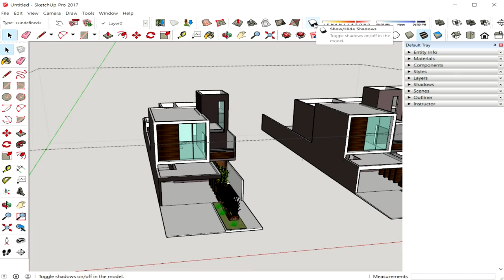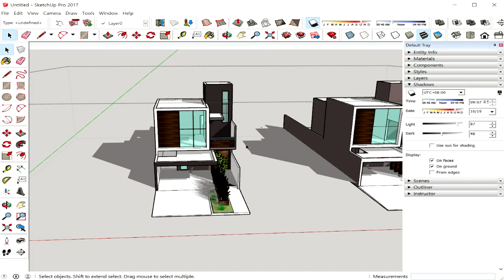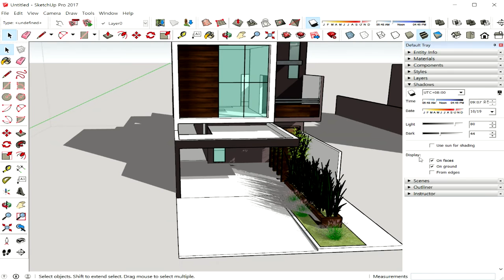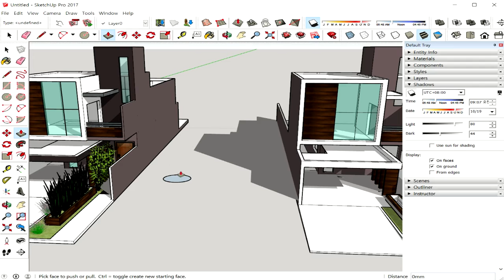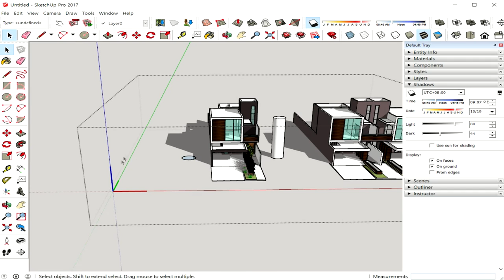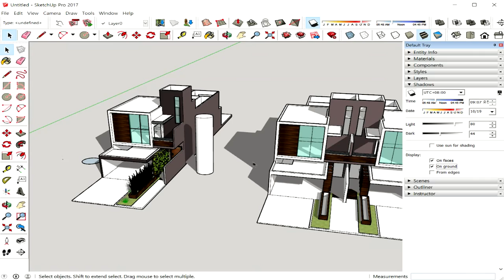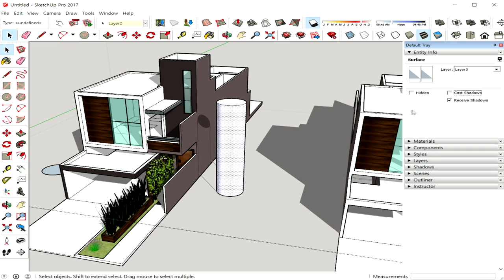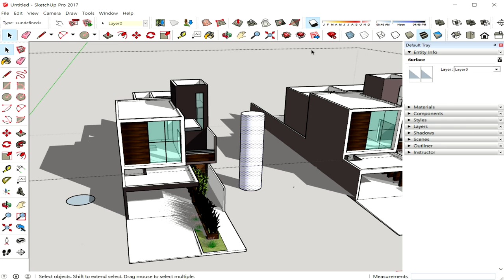new 스케치업2017 강좌 #23 그림자(Shadows)